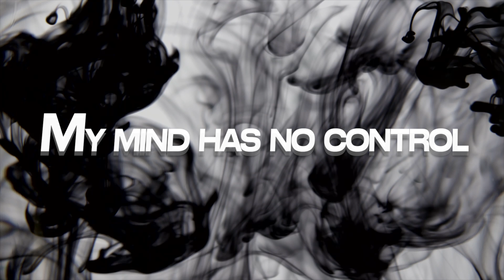Dead Earth - "Evolution of Evil" M&O Music - Official Teaser Video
Dead Earth - "Evolution of Evil" - Like this video? Come see thousands more at the Net's largest, uncensored, completely d.i.y. music video site, BlankTV.com!

Free! Uncensored! Triggered! KrankTV!

Artist City, State, Country: Cleveland, Ohio, U.S.A.

Artist Bio: Dead Earth is a diverse metal band hailing from Cleveland, Ohio. We mix many forms of metal in our own unique way.
The band brings fierce riffs, aggressive vocals, and powerful grooves. We will hold our own on any stage, with any metal band, anytime!
Dead Earth features guitarist Ernesto Colon (Merauder), vocalist Jack Sabolich (At No End), guitarist Dan Gates (Mutual Hostility), drummer Colton Zeitler (72
Legions), and bassist Mike Marczak (Dose).
We will be releasing our upcoming LP 'From the Ruins' on M&O Records, in November, 2023.